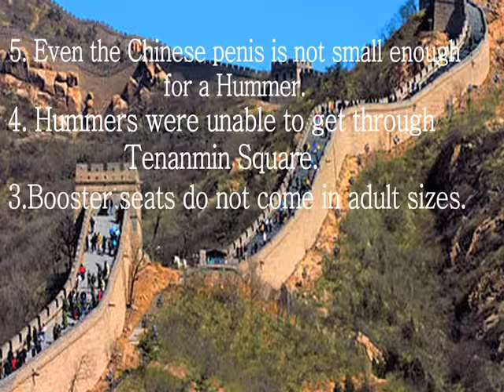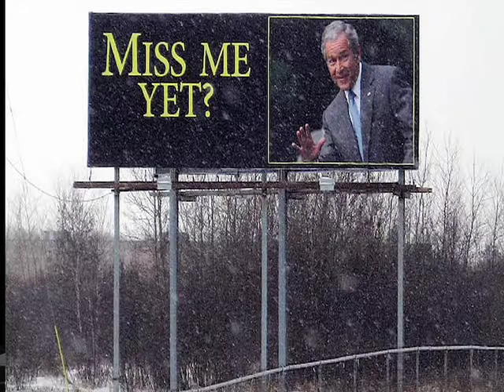2Scoops of News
Two comedians with the same frizzy hair style give a double dose of news. Starring Miike Pelletier and Thomas Skylar.